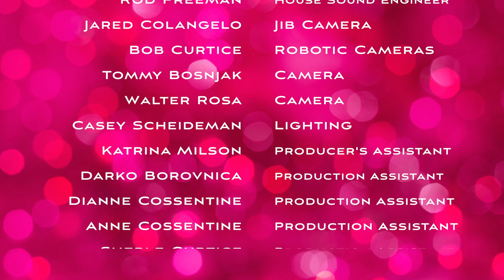NOËL [2018 Christmas Concert]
Noël carol concert was recorded "Live" on December 1, 2018.
Producer, Debbie Thompson Kippel.
Conductor, Handerson Pontel.
Pianist, Wyley Wilkin.